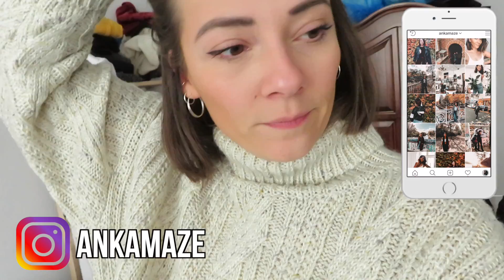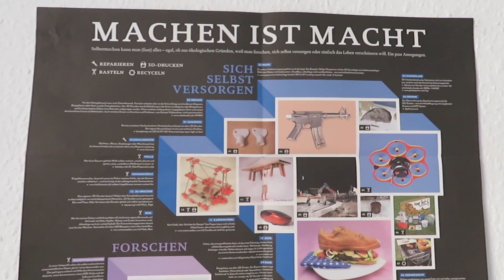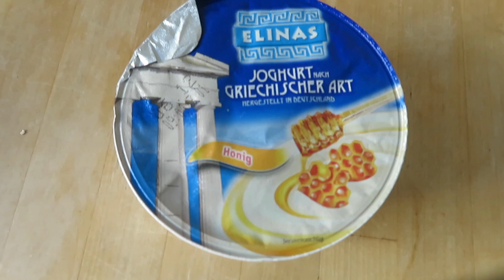Wir rennen um unser Leben | WEEKLY VLOG 55 - Ankamaze